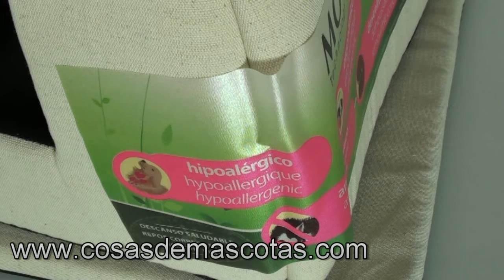Demo Igloo pequeño africa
Este igloo tiene los siguiente efectos:

    * Hipoalérgico
    * Ergonómico
    * Regulador temperatura corporal
    * Antiestático
    * Desenfundable